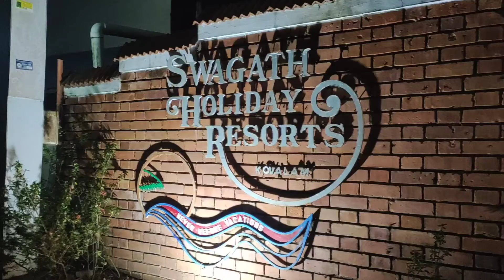Kerala Part 4 | Poovar Island | Kovalam | Kovalam Beach | Shree Padmanabhaswamy Temple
Hello viewers!!
Welcome back to the final part of kerala trip.
You guys definetly enjoy this final part.
poovar island is the best spot for tourist, there you can do boating at go to see many places such as golden beach, mangroove forest, etc.

Also we stayed 2 days in kovolam and the beach side resourt swagath was so osum and kovlam beach is also a must visit place in koval.

Next day went t Shree Padmanabhaswamy Temple, there you have to groom with traditional dress to get inside the temple premises.